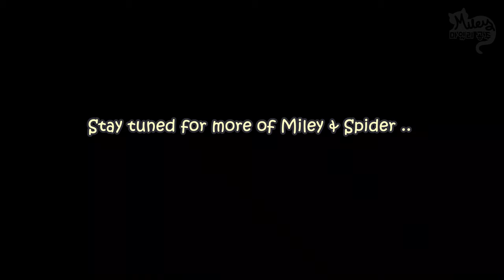FUN Cat's Reaction to GIANT SPIDER ! Cute British Shorthair Cat FUNNY Fight 😁👍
My fun cute cat Miley's reaction to a giant spider.. It's a funny fight till the end..  Let's watch it! 😁 Comments are welcomed below 👇👇